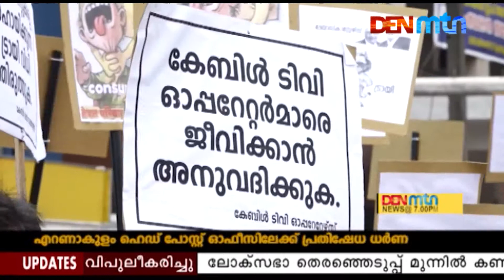കേബിള്‍ ടി വി ഓപറേറ്റര്‍സ് പ്രതിഷേധ മാര്‍ച്ച് നടത്തി | Denmtn News | 26-12-2018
പേ ചാനല്‍ പരിഷ്‌കാരം കേബിള്‍ ടി വി മേഖലയെ
തകര്‍ക്കുന്നതിന് വഴിവെക്കൂമെന്നൂം, ഉപഭോക്താക്കളെ
കൊള്ളയടിക്കാനുള്ള കേന്ദ്ര സര്‍ക്കാരിന്റെ നീക്കമാണെന്നും സംഘടനാ ആരോപിച്ചു